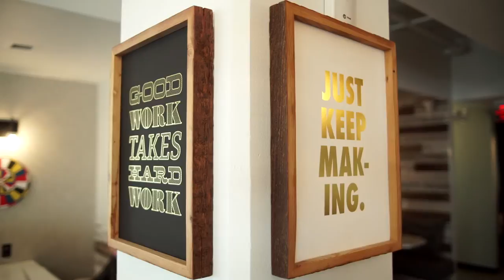How Jason Woodside Created the WeWork Berkeley Mural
Artist Jason Woodside painted two original murals for WeWork Berkeley by hand. We're thrilled to have the renowned street artist from New York contribute to Berkeley's rich creative culture.